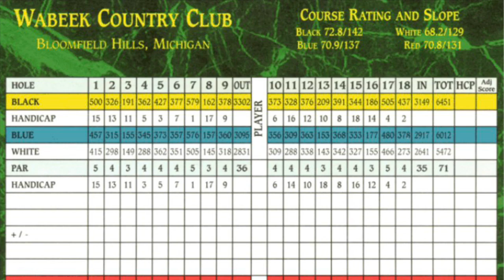[GOLF Michigan] Wabeek Country Club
Private golf course in Bloomfield Hills, MI